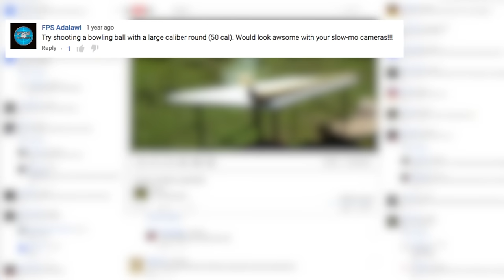Shooting a .50 Cal into a Bowling Ball Finger Hole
FULLMAG is finally on Facebook and Instagram!!!

His shift in focus went from traditional media to digital when he started a software company to facilitate the needs of content creators with the development of an iOS. Since then, he has worked with Google, the YouTube Product Team, 20th Century Fox, Paramount, Universal and other companies in the entertainment and video game industries. Richard also consulted for a multitude of advertising agencies with creative strategies, analytics, and the optimization of content and marketing initiatives. In 2016, he helped launch Verizon and Hearst Media Partners' digital media brand “Rated Red” as Executive Producer. Verizon and Hearst Media Partners focused on various types of content and collaborations within it brands like Complex. VHMP worked with brands like Ford on product initiatives like the F150, Ford Focus, Ford Raptor, Ford GT, Dodge, Ram, SEMA, LA auto show, Nissan and other car, truck, automobile, side by side, atv and motorcycle manufacturers.

During that time Richard and his fellow co-owners saw growth in the e-commerce coffee company to the point where it required their full time attention. He resigned from Complex Networks to focus on the coffee company in the fall of 2017. The coffee company’s social channels provide entertainment, inspiration and education. Everything from how to make cold brew, how to make coffee via a chemex, diy drink recipes, diy food recipes and more. There is a focus on humor, comedy and sketch comedy based content around the brand to compliment and contrast with the serious themes and types of content from their charity work to telling the stories of the coffee company’s employees to those who have or currently still do serve their country and community.

Richard still enjoys creating content in the outdoor and adventure world. He is an avid wingsuit pilot and skydiver. He enjoys getting up into the mountains hiking, snow skiing, riding snow machines, fishing or anything to get him out from in front of a computer in the office. It's the little things in life... Like mounting a M61 Vulcan 20mm to a Toyota Prius hybrid electric vehicle!